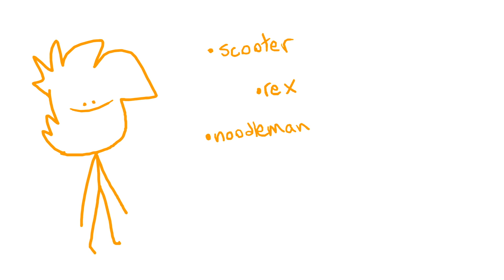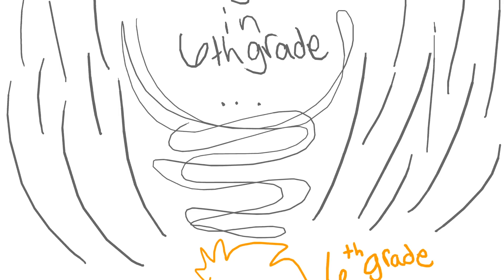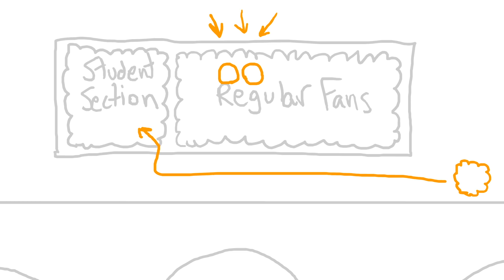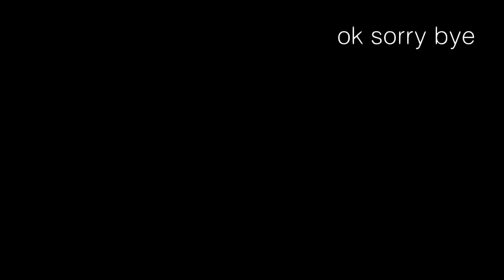Embarrassing Things Dads Do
Hey guys, happy fathers day! There were some serious technical difficulties in the making of this video, and I will go more in depth with this story in the next video, but, HUGE thanks to:

also queen shlouysee on discord! (no youtube)

I'll explain a bit more in the next video but until then BIG thanks to them.

Hey there, people of YouTube. I'm ToastedNoodle, and I'm slowly trying to learn to animate. Kinda...not really. My videos are very similar to each other.